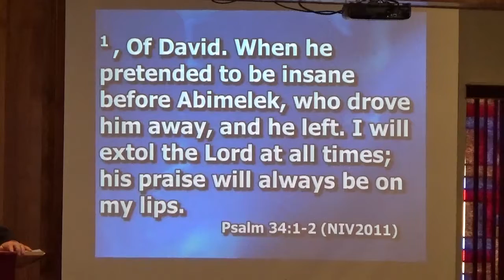Call to Worship